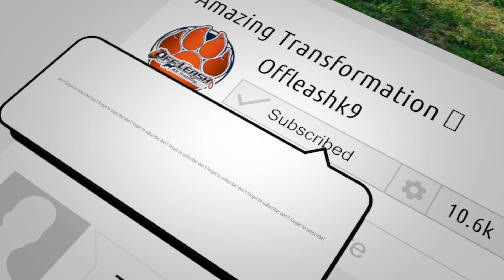🐶🐕Off Leah Dog/ Obedience Training 🐶🐕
250+ Facebook reviews